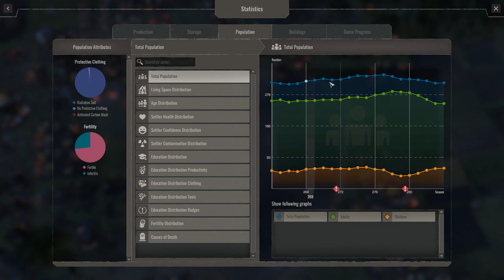Endzone: A World Apart #18